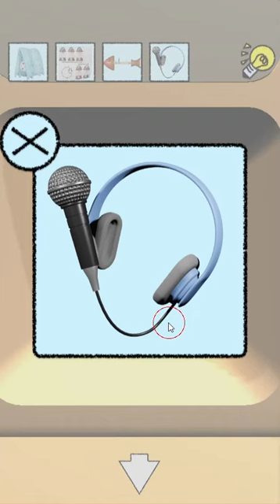[Seal Dog-Azara Shibainu] Escape Game: The SEALed Room Walkthrough